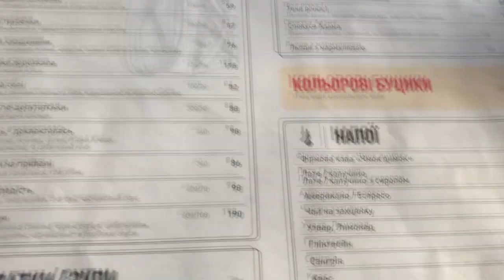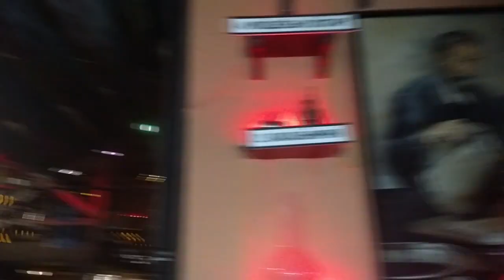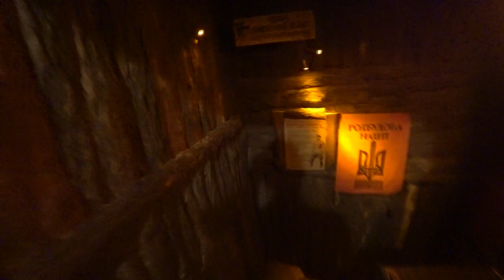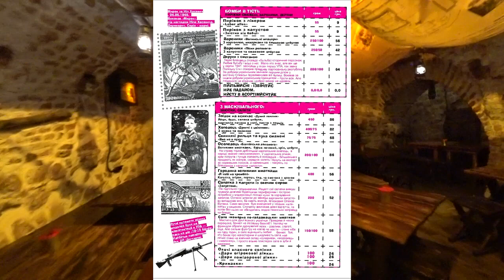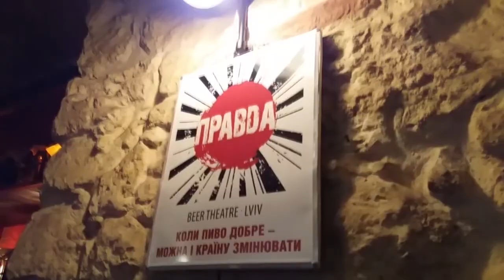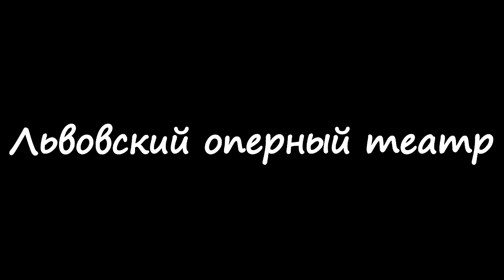Львов-лучший город на Земле.Мазох-cafe(18+).!FEST.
лев львов львов 2020 Площадь Рынок Львовская ратуша Театр оперы и балета имени Соломии Крушельницкой Гора «Высокий замок» Ресторан-кнайпа «Крыивка» Лычаковское кладбище

Львов-самый лучший город в Украине.
Львов — крупнейший город Западной Украины, который на протяжении многовековой истории был научным, культурным и национальным центром региона. В древнейшие времена — столица Галицко-Волынского государства, впоследствии — административный центр Русского воеводства, автономного Королевства Галиции и Лодомерии. В 1918 году — столица ЗУНР. После вхождения города в состав Польской Республики Львов стал центром одноимённого воеводства. Во Второй мировой войне немецкой армии. В послевоенный период отошёл к Советскому Союзу. С 1991 года — административный центр Львовской области независимой Украинской ССР.

Рассматривая всю историю развития Львова, можно увидеть по крайней мере четыре воплощённых в львовской архитектуре периода развития города, которые сформировали его дух. Русская архитектура задает главный тон городу, ренессансный Львов — город великого торгового пути, сецессионный — город трёх (украинского, польского и еврейского) национальных возрождений, а также город украинского и польского национального резистанса.